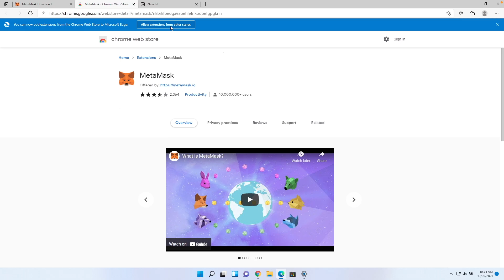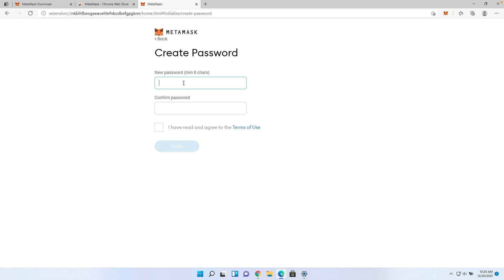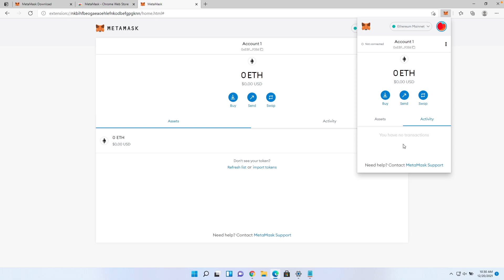How to Install and Setup Metamask on Microsoft Edge Browser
In this video, we go over how to install metamask on ms edge browser.